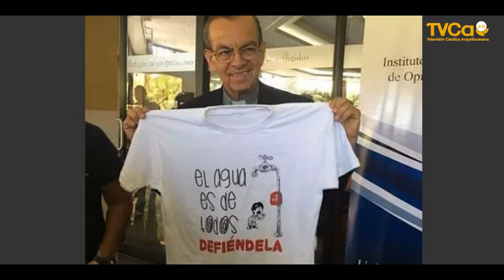Homenaje 2do. año Cardenalato Rosa Chávez Iglesia San Francisco 27 06 2019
Maestros y alumnos del Complejo  Educativo Católico San Francisco realizaron un pequeño homenaje en honor al 2do. Aniversario del Cardenal Gregorio Rosa Chávez.